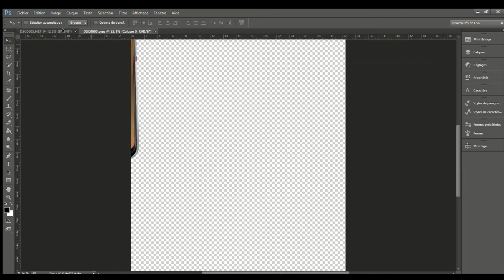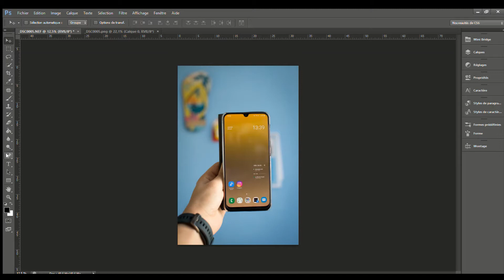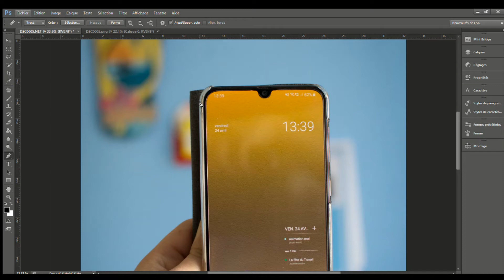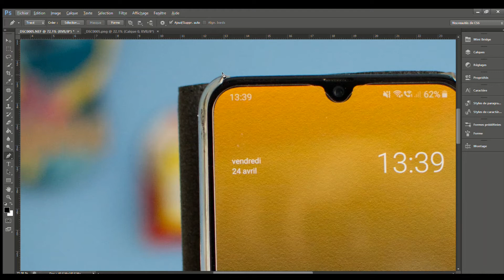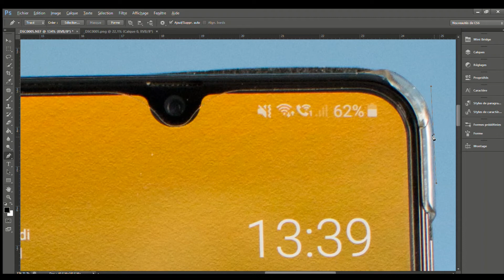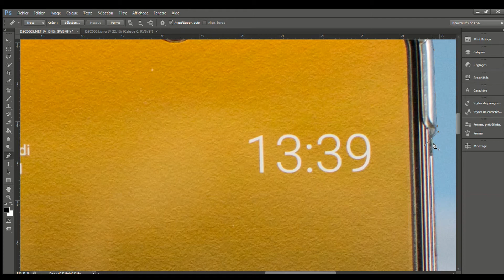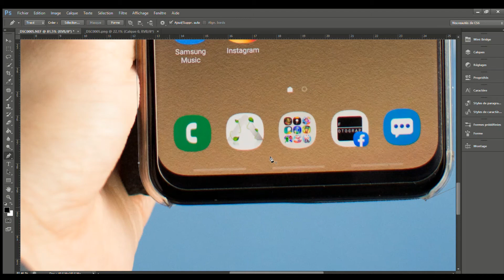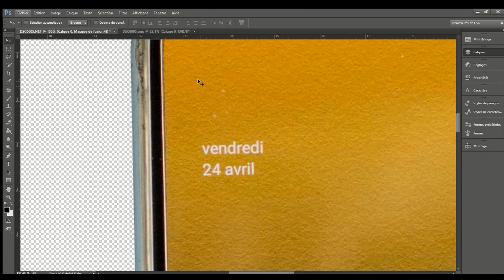tuto détourage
voici comment détourer un objet pour en faire un png avec la plume sur photoshop